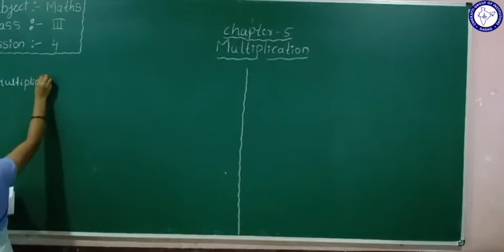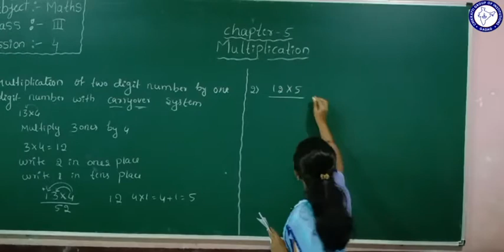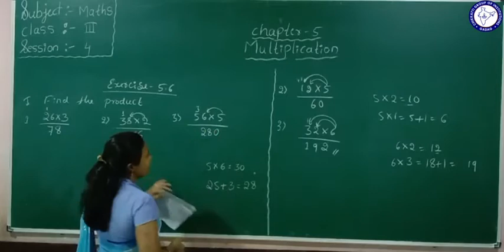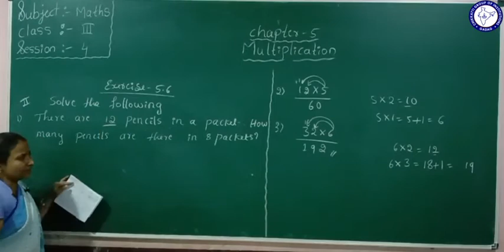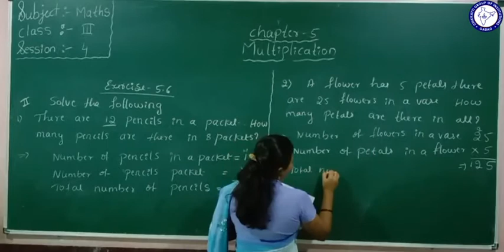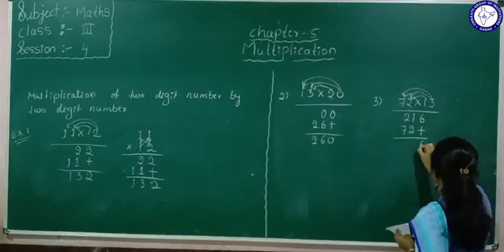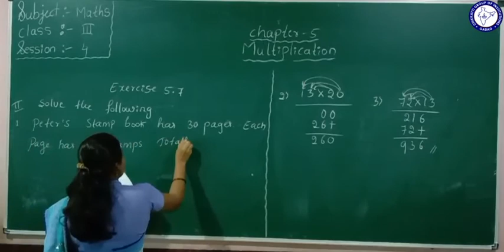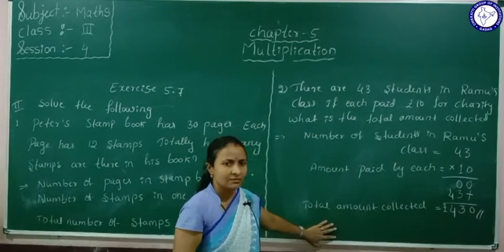CLASS 3 (EM) | MATHS | MULTIPLICATION | SESSION 4